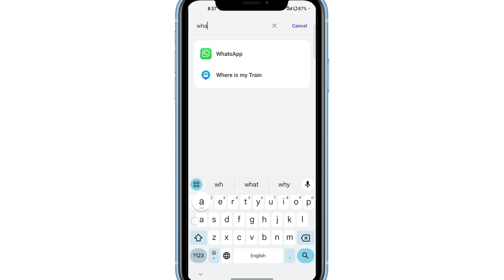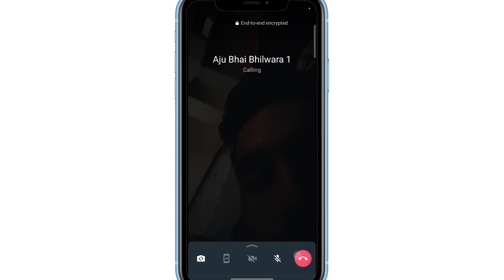whatsapp per video call nahin lag raha hai || whatsApp per camera access permission problem 😡